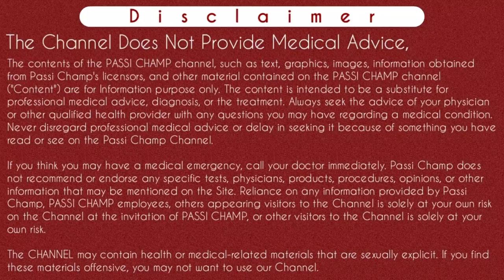White line on pregnancy test | Evaporation line on pregnancy test | Grey line on pregnancy test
Iss video main maine btaya hai ki pregnancy test card me halki safed line ane ka matlab kya hota hai, kabhi kabhi yeh apko grey color me bhi dikhayi deti hai jisse evaporated line ya evaporation line bolte hai. Toh pregnancy test me agar apko c line dark aur t line halki safed ya grey me dikhe toh uske kya kya matlab hote hai aur halki safed grey line kyu ayi hai. Jyada jankari ke liye video ko pura dekhe.
Thanks..

Content Cover :-

White line on pregnancy test
White line on pregnancy test within time limit
Grey line on pregnancy test strip
On pregnancy test one line is lighter than the other
White line onfaint line on pregnancy tesncy test me halki line ka matlab

Instagram.com/passichamp
Facebook.com/passichamp
Linkedin.com/passichamp
YouTube.com/passichamp

Time-Stamp:-
00:00 | INTRO White line - Grey line meaning & reasons on pregnancy test
00:11 | About Video Safed line kyu ati hai
01:20 | faint line on pregnancy test
01:41 | white grey line on pregnancy test
01:53 | causes of white grey line on pregnancy test
02:32 | evaporation line on pregnancy test
05:12 | other test for rule out your pregnancy